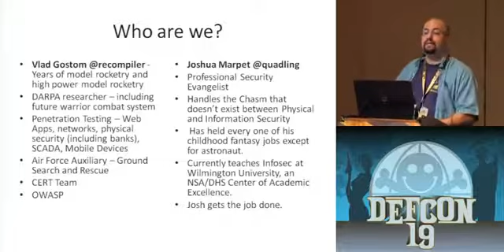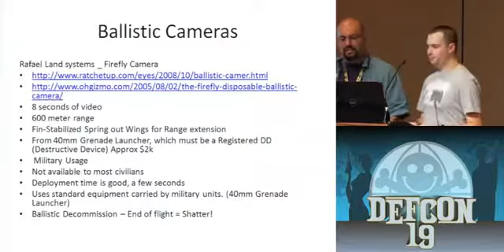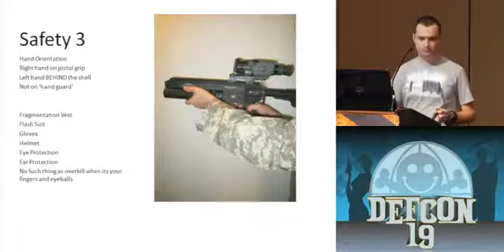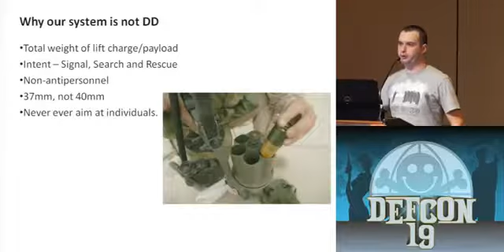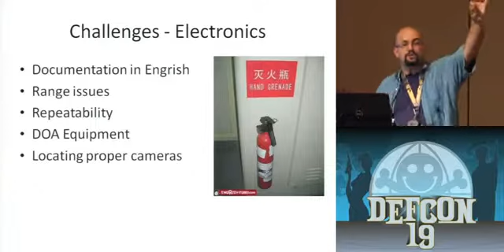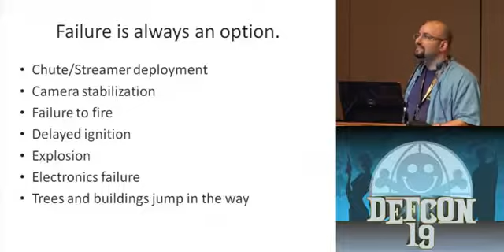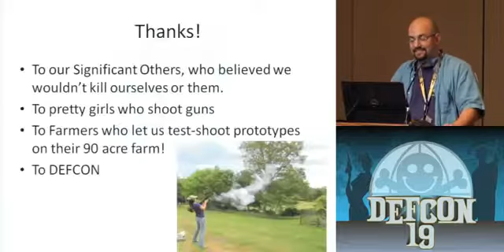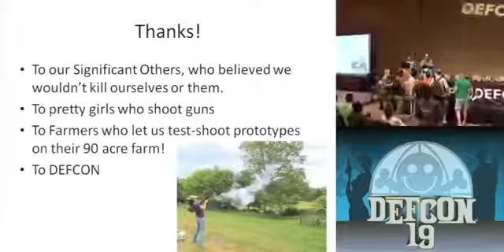DEFCON 19 (2011) - Smile for the Grenade! "Camera go Bang!"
This video is part of the Infosec Video Collection at SecurityTube.net: Cameras are hugely important to urban and suburban battle...

DEFCON 19 (2011) - Smile for the Grenade! "Camera go Bang!" by Vlad Gostomelsky & Joshua A. Marpet

Speakers: Vlad Gostom Penetration Tester | Joshua Marpet Security Evangelist, DataDevastation Cameras are hugely important to urban and suburban battlefields...